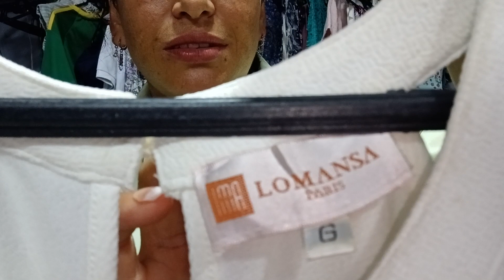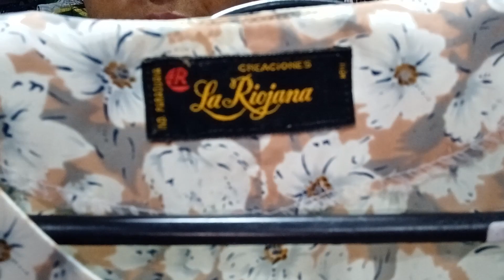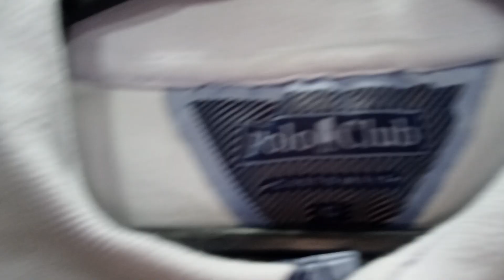NOVIDADES 2023 VÁRIOS VESTIDOS